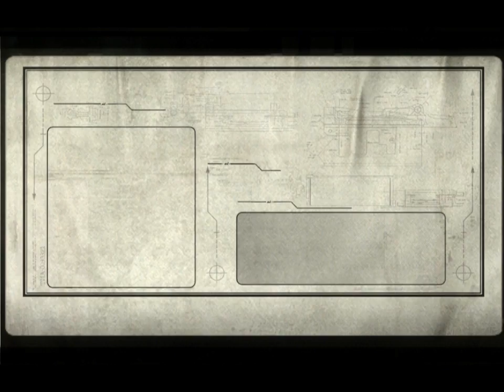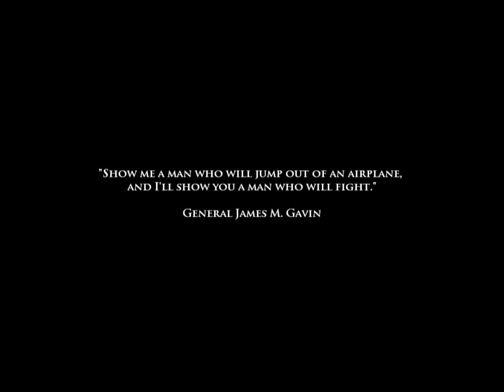Medal of Honor: Airborne. Part 3 "The Show"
September 13, 1943. Allied Invasion Of Italy. Operation: Avalanche.
Private First Class Boyd Travers and his team is tasked with destruction of enemy depot and securing Paestum ruins...